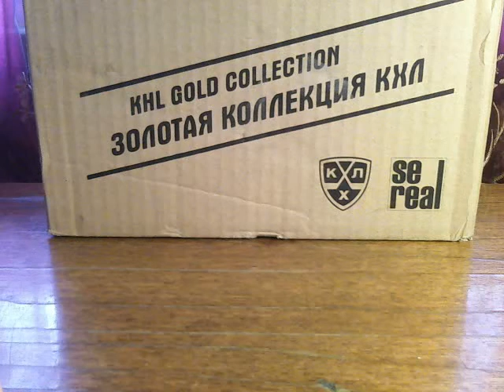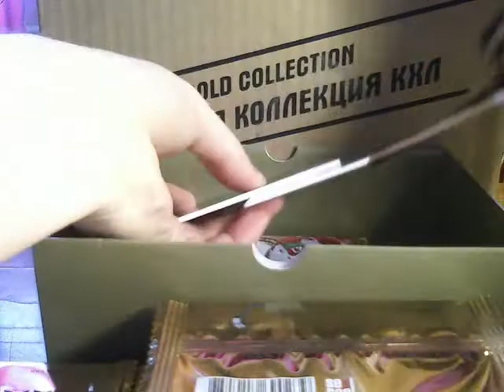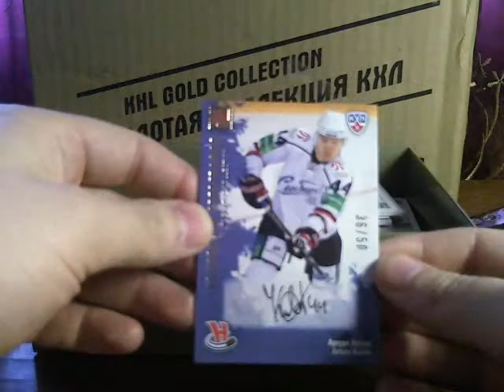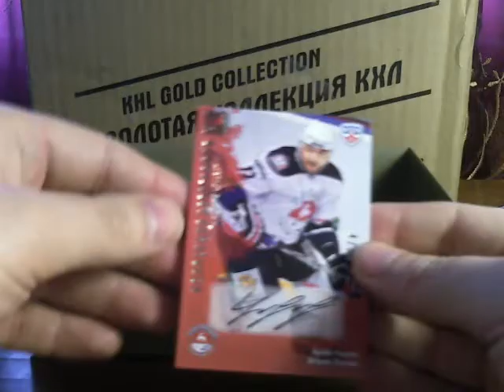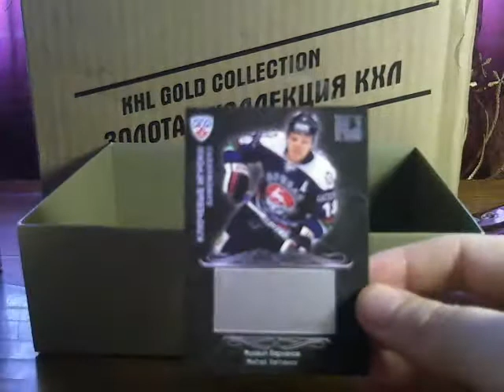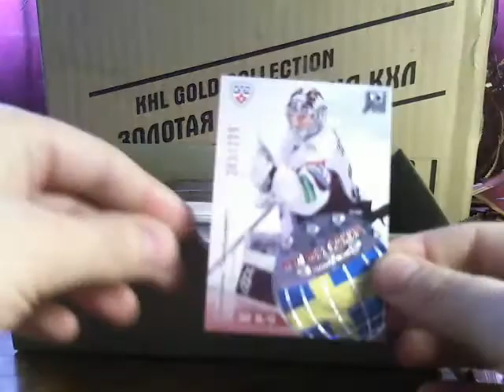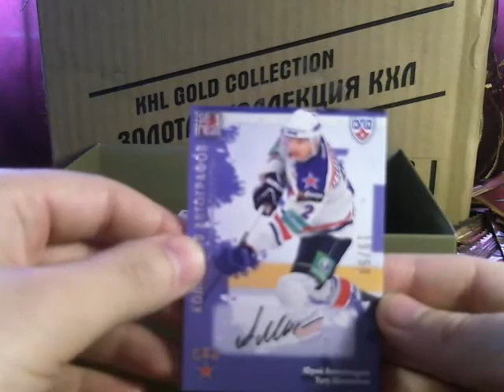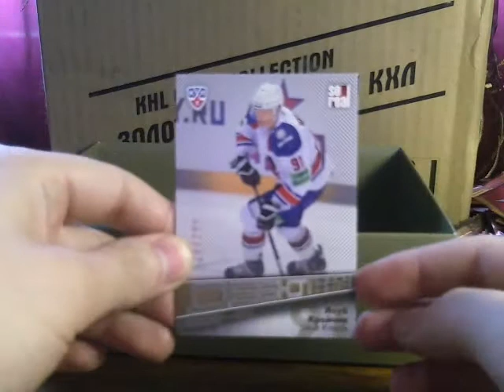2012-13 SeReal KHL Gold Collection. 4-case break. Box 11-12